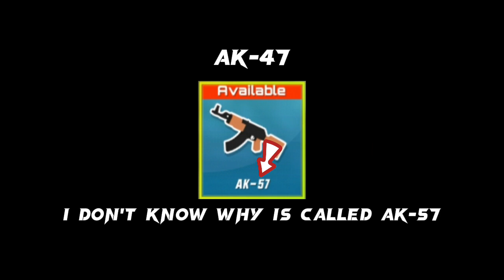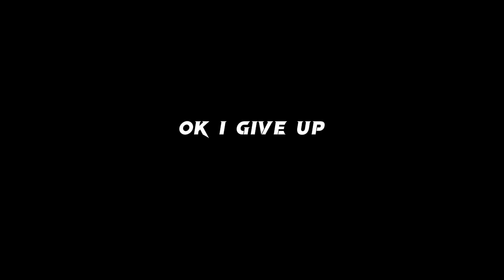All sounds and Reload animation of guns in Dude theft wars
both singleplayer and multiplayer
+Funny moments:)

🕚TIMESTAMPS:👇
0:00| Intro
0:19| SINGLEPLAYER
0:21| Ak-47
0:31| Shotgun
0:46| Assualt rifle
0:56| TRUMPY
1:08| Pistol
1:16| Revolver
1:31| Smg/Duzi
1:45| Desert sniper
1:58| Air horn
2:12| Black m16
2:30| Rocket LAUNCHER
2:58| Machine gun
3:33| MULTIPLAYER
3:37| Ak-57
3:50| Duzi/Uzi
4:03| Shotgun
4:21| Desert sniper
4:50| Smg 4
5:07| Scar-L
5:24| Assault rifle
5:40| Sniper 8x
6:01| P-90
6:21| Tec-9
6:35| SECONDARY WEAPONS
6:40| Pistol
6:48| Banana Pewstol
7:08| Revolver
7:26| Rocket LAUNCHER
7:59| Outro